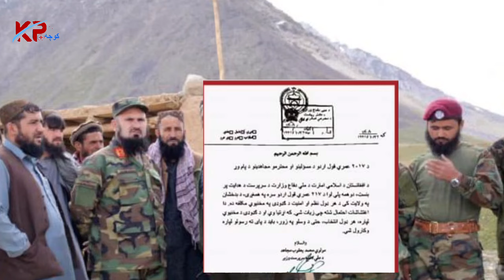اخطار مولوی یعقوب به مردم بدخشان | فوری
background music used in this video is completely no copyright and free of use.

video credit: we have also used some of no copyright and free videos for entertainment and educational purposes.